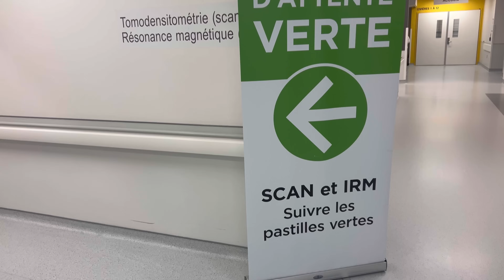علاش عاودت السكانير ديال المراقبة فالمستشفى؟ عياتني المراقبة هاد العام،او النتيجة😢🥺؟